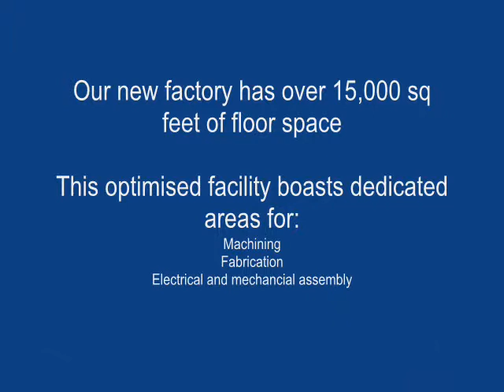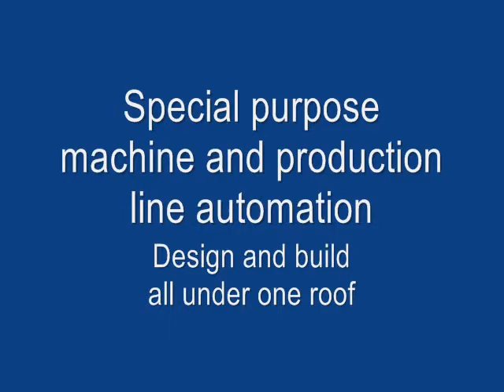Ingenia Solutions previous factory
A walk through Ingenia Solutions Ltd previous factory in Burgess Hill.

More new video to follow of our new factory at:

ngenia House
10 Ricebridge Works
Brighton Road
Bolney
West Sussex
RH17 5NA